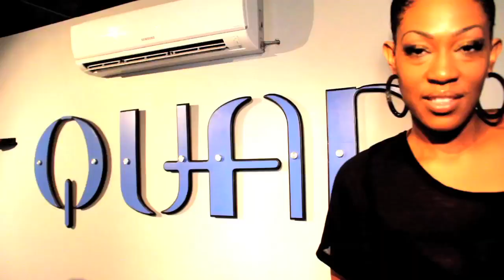Does Barack Obama Still Need Hip Hop?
Barack Obama shouted out Young Jeezy at the White House Correspondents Dinner 2012: "In my first term, I sang Al Green. In my second term, I'll sing Young Jeezy".  The panelists discuss Obama's relationship with Hip Hop, the backlash he got for endorsing Common and should we expect to see Young Jeezy performing at the White House.